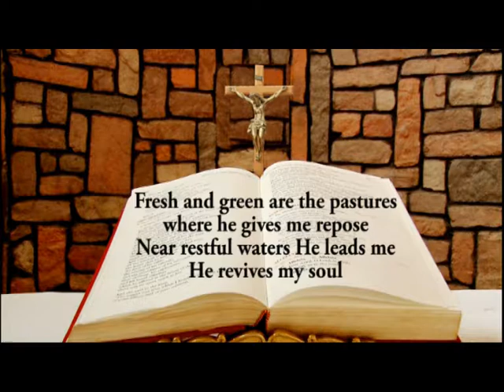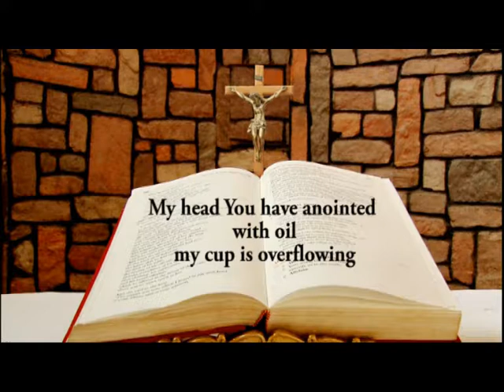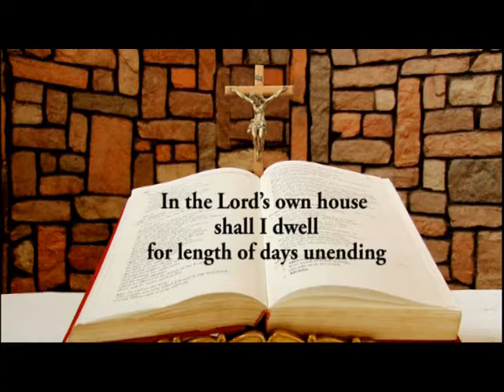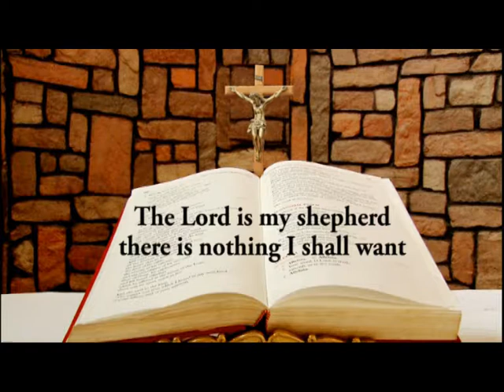DAILY RESPONSORIAL PSALM FEBRUARY 22, 2018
Responsorial Psalm for Thursday of the 1st week of Lent in Year B by Ifeoma Nwaoduah @ Chapel of LUX TERRA LEADERSHIP FOUNDATION ABUJA. and on LUMEN CHRISTI TV (DSTV CHANNELS 350